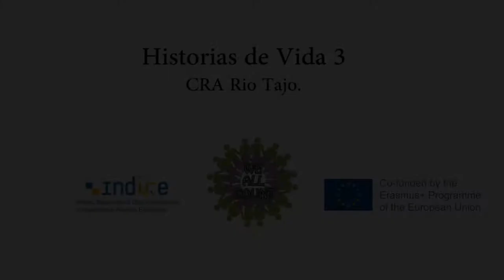Historias de Vida 3. CRA Rio Tajo. Erasmus +. We all Count